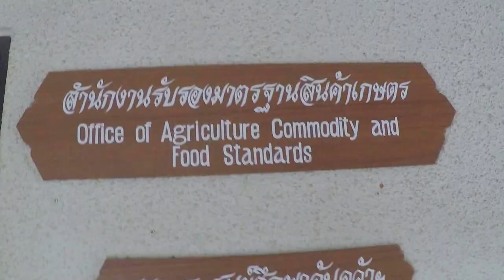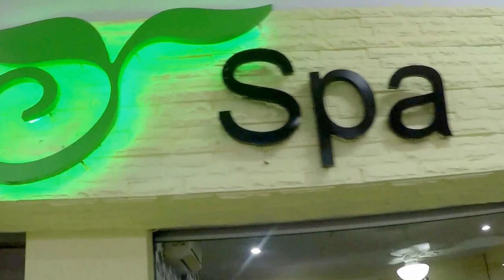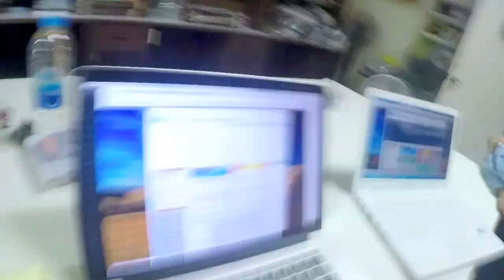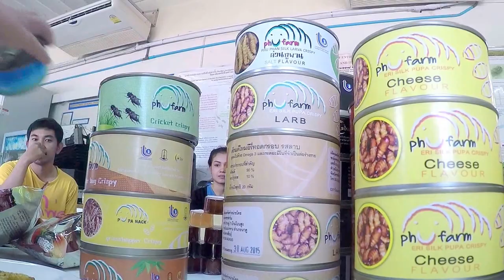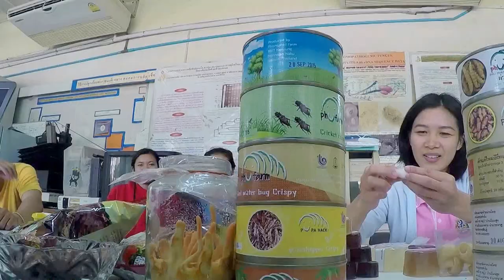Khon Kaen University is Cultivating a Swiss Army Animal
My visit to Khon Kaen University to meet with Dr. Duanpen Wongsorn and a handful of students was eye opening to say the least. With their mission to explore and develop new fields of insect research, it was the perfect stop that opened many doors for more my interest in editable insects. There, at the Insect Pathology Lab, they have focused on one specific animal for the past decade due to it's increasing potential, the Eri Silkworm (Bombyx Mori). Dr. Duanpen Wongsorn and a handful of students in the Division of Entomology were kind enough to show me what they've been working on, and even taste some of the products they've developed. They even translated some of their studies into English so I could better understand what they've been working on in a broader scope and what's in store for the future. With their permission, I've posted a synopsis included years of intensive research on what I consider a superhero of an animal, the Eri Silkworm; that story lives